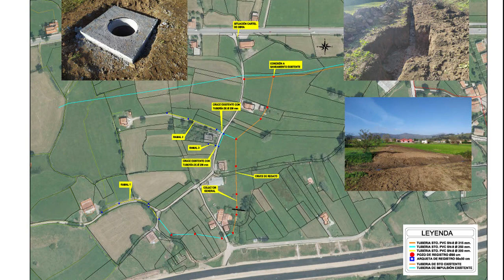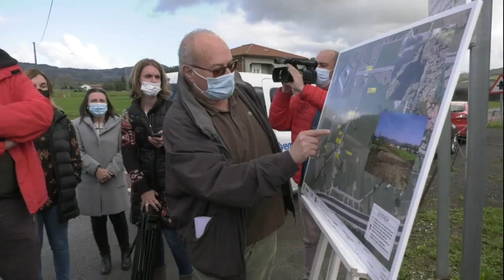Noticiario 127 Saneamiento en Penagos movie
El Gobierno de Cantabria, a través de la empresa pública MARE, ha renovado el saneamiento del barrio Casares en Penagos con la instalación de un nuevo colector y varios ramales, tras una inversión de cercana a los 50.000 euros que ha permitido garantizar este servicio esencial de carácter medioambiental.

Allí han estado presentes el consejero de Obras Públicas, Ordenación del Territorio y Urbanismo, José Luis Gochicoa, y el de Desarrollo Rural, Ganadería, Pesca, Alimentación y Medio Ambiente, Guillermo Blanco, para comprobar in situ el resultado de los trabajos ejecutados para transportar las aguas residuales urbanas hacia la E.D.A.R. de Quijano (Piélagos).

Para José Luis Gochicoa todos los núcleos de Cantabria deben contar con los mismos servicios y que “nadie pueda decir que no va a un municipio por no tener los servicios necesarios”, por lo que, en su opinión, esta actuación llevada a cabo por MARE va en línea con las políticas del Gobierno cántabro de mejorar las infraestructuras y que “todo el mundo disponga de un mínimo”, ha subrayado.

Por su parte, Guillermo Blanco ha añadido que esta intervención contribuye “a no degradar la biodiversidad de Cantabria” y ha remarcado que ésta es “una prueba efectiva del coste efectividad de los servicios” dado que aquí es más difícil llegar a las viviendas porque se encuentran “felizmente diseminadas” y una inversión de 50.000 euros en un barrio, como, por ejemplo, en Madrid, daría servicio a mucha gente en bloque. “Poco a poco y fruto de la buena colaboración de ambas Consejerías se va a ayudando a actividades propias de los ayuntamientos”, ha concluido.

Ambos han estado acompañados, entre otras autoridades, por la directora general de Obras Hidráulicas y Puertos, Sandra García; por el director general de MARE, José María Díaz, miembros de la Corporación municipal de Penagos, con el alcalde al frente, Carlos Lavín, que ha agradecido la colaboración de las ambas consejerías para llevar a cabo una actuación que “llega a los vecinos” y que da servicio a otro tipo de actividades económicas como una vaquería que se sitúa en el barrio Casares.

El proyecto

El proyecto ha permitido la construcción de un nuevo colector y también de varios ramales de saneamiento con sus correspondientes pozos y arquetas de registro, con el objetivo de dar servicio a la totalidad de las viviendas del barrio Casares.

Para ello se ha proyectado la ejecución de esta infraestructura de recogida de sus aguas residuales, yendo su trazado hasta la conexión con la conducción de saneamiento existente en la zona baja del barrio Casares.

El colector general parte desde la intersección de un vial de entrada a la segunda vivienda más elevada del barrio y discurre por varias fincas, atravesando un vial y un pequeño arroyo. Tras pasar junto a la vivienda que se encuentra más baja se conecta con el colector existente de saneamiento en el barrio Casares. El colector general tiene una longitud total de 440 metros, y consta de una tubería de PVC de diámetros exteriores 250 milímetros y 315 milímetros, incluyendo 11 pozos de registro.

Para completar la red de saneamiento y dar servicio a todas las viviendas del barrio ha sido necesaria la construcción de 3 ramales secundarios que tienen una longitud total de 295 metros, llevándose a cabo con tubería de PVC de diámetros exteriores 250 milímetros y 200 milímetros y 12 arquetas de registro.